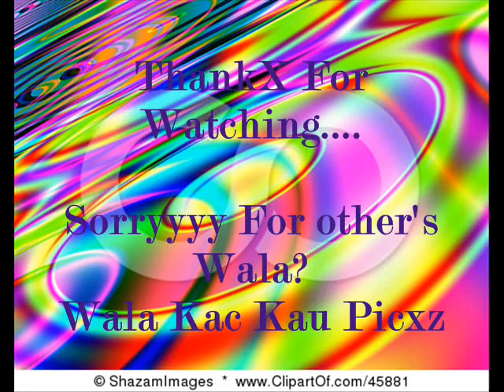thank to you by Tyler Collins (Love U Guy'z)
Be friendly